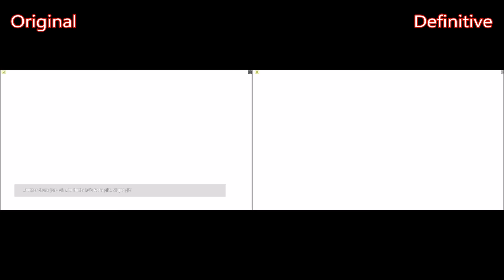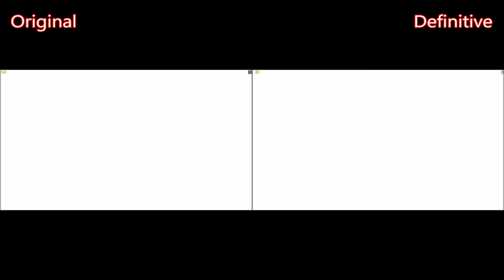Dead Island Vs Dead Island Definitive Edition HD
A comparison video showing off the details of the original Dead Island game which released in 2011 and the 2016 updated Dead Island Definitive Edition which boasts improved lighting, textures and models.  The Dead Island Vs Dead Island Definitive Edition HD video clearly shows improvements from the PC versions running at max settings.

Dead Island Definitive Edition is available from May 31st 2016 on Xbox One, PS4 and PC.

PC SYSTEM SPECS:

GTX 980 Ti, i7 4790K CPU, 16 GB RAM, Win 10 64 Bit OS.